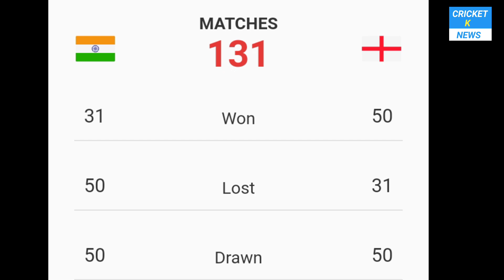India vs England 2024 test series squad: BCCI ने नई सीरीज की भारतीय टीम घोषित!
Your Queris:-

india vs england test series 2024 squad
india vs england test squad 2024
india vs england test series 2024
england tour of india test series 2024
england tour of india test squad 2024
india vs england squad 2024
ind vs eng test squad 2024
ind test squad vs eng 2024
ind vs eng squad 2024
india test squad vs england 2024
india vs england 1st test playing 11
india vs england test 2024
test squad 2024 india vs england